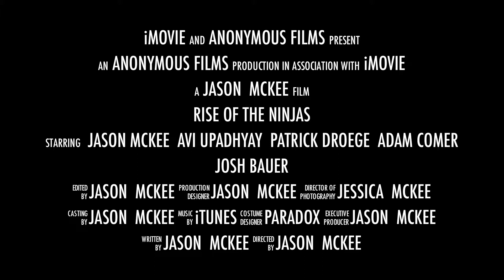Rise of the Ninjas Invaders of the North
Trailer to an action-packed movie about a young ninja trying to become someone in a world filled with war.